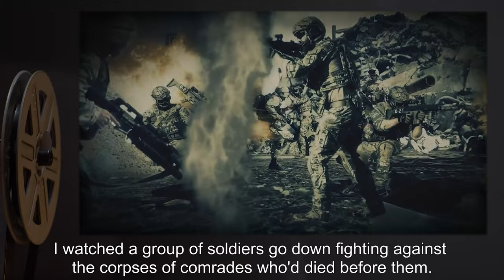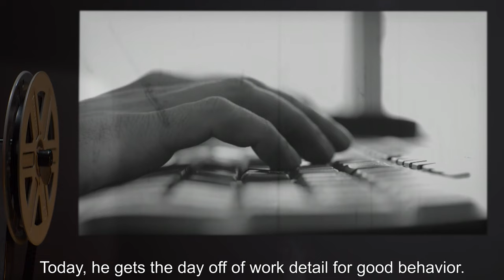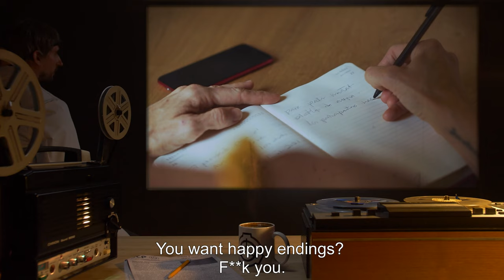black white black white black white black white black white gray (SCP Orientation Tales)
Today Researcher R. will be reviewing an journal entry of an apparently depressed Foundation employee, in which he reflects on the daily, weekly and monthly horrors encountered by the staff at the SCP Foundation.
Inhumane experiments on children, Foundation agents’ necks being snapped by SCP-173, hundreds of D-Class being executed monthly…

Would you be willing to work for the Foundation, knowing you would most probably be participating in executing at least some of these monstrous acts in order to ‘secure, contain and protect’?

and released under Creative Commons Sharealike 3.0. Contributor: tunedtoadeadchannel

Artist:Imaizumichan